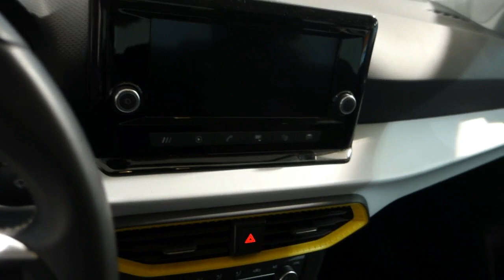Seat Arona 1.0 TSI 81kW (110CV) Style XL Edition